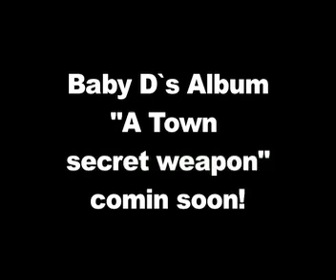Unk ft Baby D mixed by Mr. E of RPS Fam - Hit tha Dancefloor